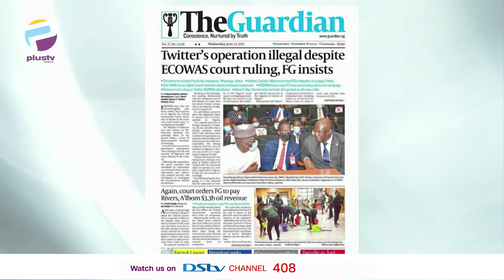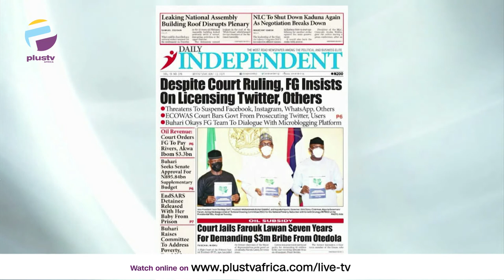Lai, Malami, Pantami, Fashola To Engage With Twitter Over Ban | OFF THE PRESS